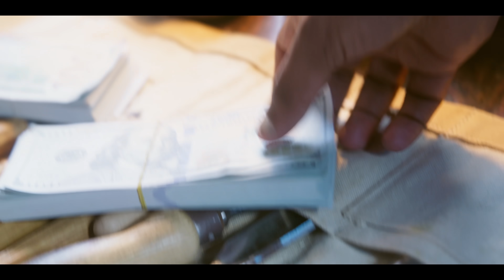Checkmate Official Teaser | Malayalam | Anoop Menon | Lal | Ratish Sekhar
Presenting the official teaser of “Checkmate” directed by Ratish Sekhar under the banner of Seed Entertainments and Kerala Times Entertainments.

Starring :
Anoop Menon | Lal | Rekha Harindran | Rajalekshmy | Viswam Nair | Anjali Mohanan

Story | Screenplay | Music | Cinematography | Direction - Ratish Sekhar
Executive Producers - Lindo Jolly, Paul Karukapillil, Ranjit Sekharan Nair
Banner - Seed Entertainments and Kerala Times Entertainments
Editor - Prejish Prakash, Ratish Sekhar
Original Score - Ruslan Perezhilo
Dialogues - Dhanya Suresh Menon, Ratish Sekhar
Chief Associate Director - Balachander Sekar
Creative Director - Sowmya Rajan
Project Designer - Shyam Krishna
Production Designer - Swapneel Batra
Production Manager - Sunith John
DI - Asad & Akil
Teaser Music and Programmed by - Sreerag Suresh
Teaser Cuts - Cutzilla .Inc
Production Controller - Vinodh Mangalath
Post Production Supervisor - Sangeeth Prathap
VFX - Gasper Mlakar
Key Grip and Gaffer - Noel Ramos
Camera & Drone Operator- Paul Stamper
Subtitles - Fill In The Blanks
Distribution Partner - Good Fellas in Film
PRO – P.Sivaprasad
Visual Promotions - Snakeplant LLP
Music Distribution - Believe Music
Stills - Manoj Kurup, Tigin Jose, Devin T, Pradeep Nair & Inakshi